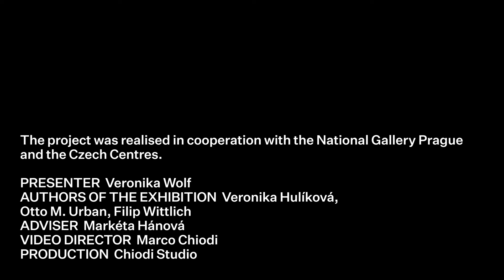Highlights from the National Gallery Prague - Japonisme in Czech art and Emil Orlik (Model)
The Czech Centres and the National Gallery Prague present a joint project Highlights from the National Gallery Prague introducing selected works from the NGP collections in eleven videos.

Join us this summer in watching the video series Highlights from the National Gallery Prague.

9th episode:
Japonisme in Czech art and Emil Orlik, Model
1904

The reception of Japanese influences into European culture from the second half of the 19th century is denoted by the term Japonisme. One of the artists fascinated with Japan was Emil Orlik, who was born in Prague and was also active in Vienna, Munich, and Berlin. During his first stay in Japan (1900–1901) he learnt the technique of woodcut. The painting Model, created after the artist´s return to Europe, shows a number of references to his stay in the remote, exotic country – a kimono, a screen, and the Japanese theatre Noh masks.

All the episodes are presented by art historian Veronika Wolf.